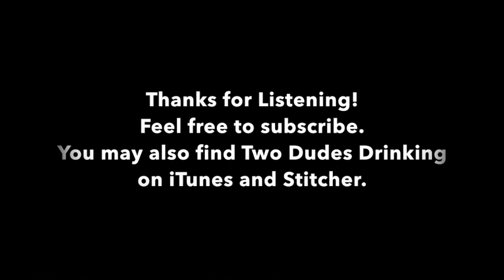55 - Two Dudes Drinking Podcast: Elastic Penis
It is a new episode. Newer that the last! The Dudes talk about getting/feeling old and discuss the best frontmen (or front people) of all time.